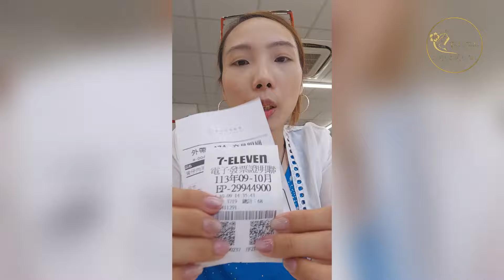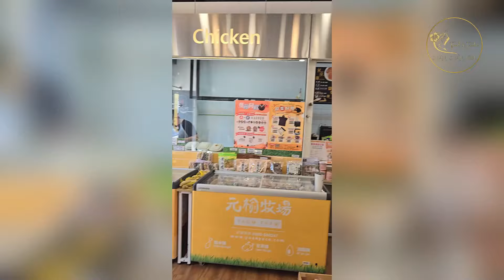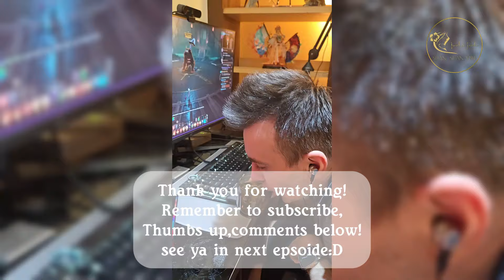Reality life in Taiwan EP:1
00:00 What happen when you walking on the street in Taiwan, even you are on time and in the zebra cross line.

*Remember to avoid to go cross the road when you see those big trucks or blue trucks and Bus, I have heard and seems too many sad stories. May people live in Taiwan all learn this lesson.

02:30 What's army mission in your country ? Which mission would you prefer if you are a soldier.

03:57 How much risk would you take for your job ? How fast the projects can be done in your country ?
04:33 A simple way to recognize receipt and invoice.
06:43 Have you try out Free range sugar cane chicken?
07:42 Culture shock for CCR
09:32 Waring for the small bone got stock in your throat, training yourself and get health Insurance if you plan to stay in Asia.
12:13 one of the reason why I wanna let more people to know about those good stuff in Taiwan.
15:26 Personal test and tips for making a good tea.
20:08 How to choice the city to stay in Taiwan for yourself ?

😱7-11 workers trying to protect windows break down from Typhoon  in KHH-Taiwan.

✨They also have uber eat and online booking in Taiwan,
but they're web ENG are not design for use as many other Taiwanese pages, so you might needs a local friend's help or use AI to translate :D

The popular salty snack from my home town Yilan, can make from the left over chicken stock crystal liquid  fry cake call "ko-tsa"
✨How it looks like
👉How to make 02:02-04:06
✨Boil chicken stock.
Meat pulp: Chop pork tenderloin and shrimp into pulp, mix with corn flour, starch, and flour.
Add the meat slurry to the chicken stock and cook it into a thick soup, take it out and pour it into the mold, and cool it into aspic.
Cut the cooled meat jelly into pieces, wrap it in cornstarch and fry it until golden brown.

✨Cake residue (Taiwanese: ko-tsa) is a famous snack in Yilan, Taiwan [1]. It is a deep-fried dish that was once used to entertain foreign guests at the state banquet of the Presidential Palace of the Republic of China [2]. It is cold on the outside and hot on the inside, so it needs to be tasted in small sips. Yilan’s cakes may be similar to Hong Kong’s rice cakes or fried milk.
In the history of consumption in Taiwan, cake dumplings can be traced back to the same dishes as Fuzhou cuisine.
Legend has it that after the Opium War, the Americans demanded the signing of the Wangxia Treaty between China and the United States. Lin Zexu, out of anger, served the American consul crumbs on the pretext of having a banquet and made the American representative burn his mouth. Of course, the Chinese representative who signed the treaty was Qiying, and the American representative was Gu Sheng. Obviously it has nothing to do with Lin Zexu. This is another food story that people attach great importance to.